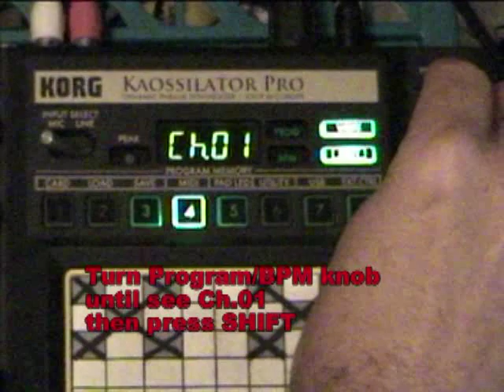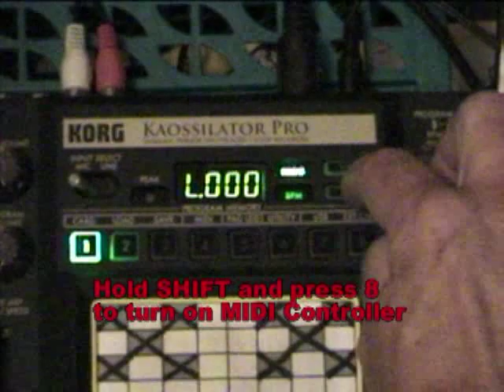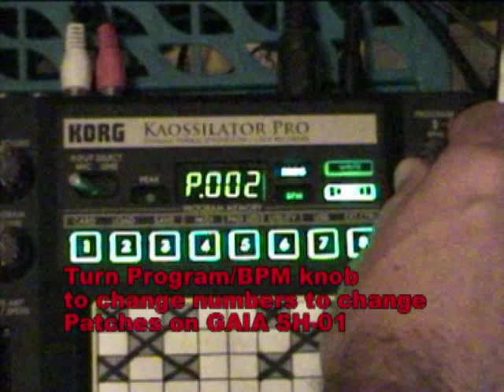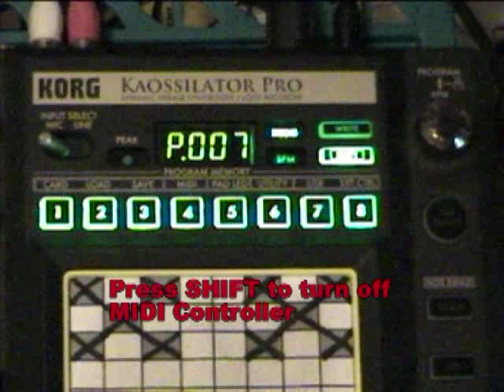Tutorial Kaossilator Pro as MIDI Controller playing Gaia SH-01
Tutorial on using the Korg Kaossilator Pro as a MIDI Controller playing a Roland GAIA SH-01.
Tutorial Outline:
   A. Setup Korg Kassilator Pro to:
        1. XY pad enabled to send MIDI Notes played
        2. Send MIDI data/messages to MIDI Channel 1
   B. Setup Roland GAIA SH-01 to:
        1. Turn on receive preset/user Patch Changes and play it's Arpeggio
        2. Receive MIDI messages from MIDI Channel 1
   C. Demonstration of Kaossilator Pro playing the GAIA SH-01